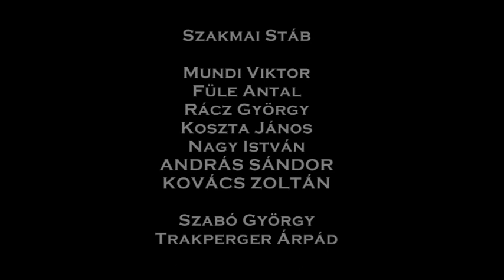UTE U19-es búcsú klip 2012